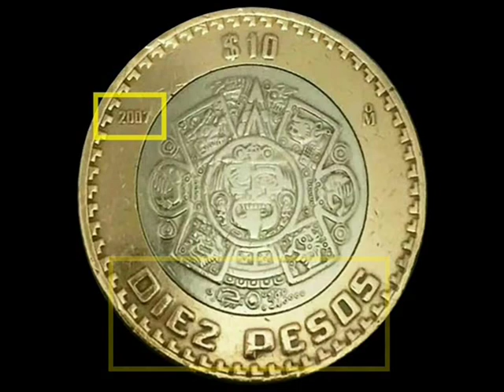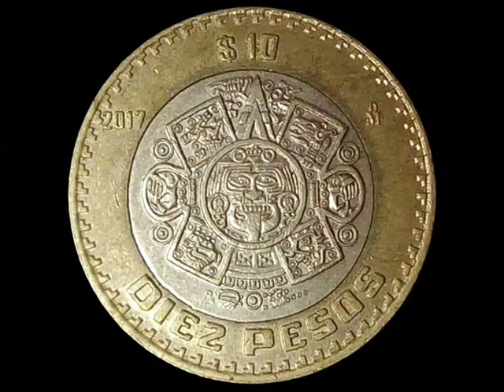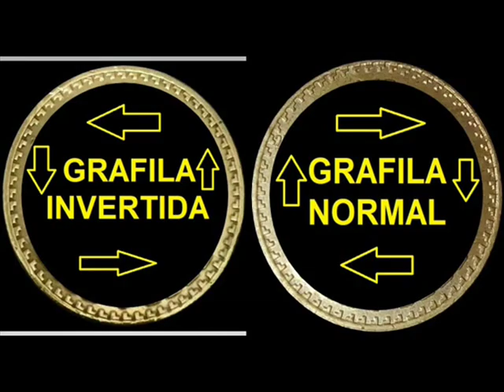((( 10 PESOS 2007 GRAFILA INVERTIDA ))) *** RECARGADA ***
Hola Amigos de Machineblack1, este video, es en razón, de que se está buscando, con un año equivocado, esta moneda mexicana, si viste todo el video muchisimas gracias !